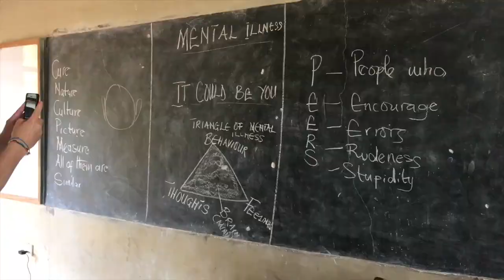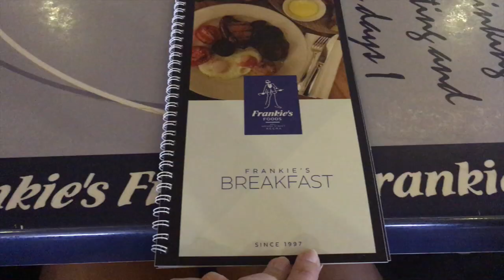Ghana 2017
This is Spark of Hope's trip to Ghana in July 2017. We served at the King's Village and neighboring villages. We then had a layover for a few hours in London.